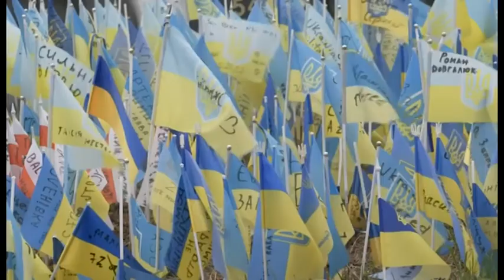NOVA M - POLA GODINE RATA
Ko je mogao i pomisliti da će rat u srcu Evrope koji je 24 februara pokrenula Rusija protiv Ukrajine, pod izgovorom denacifikacije te zemlje, trajati punih pola godine, bez izgleda da mu uskoro vidimo kraj. Dokle sežu ratni ciljevi Kremlja i šta će presuditi da se sukobi okončaju, za Novu M govori vojni analitičar iz Beograda Aleksandar Radić.